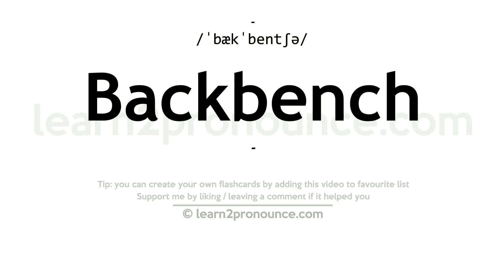Pronunciation of Backbench | Definition of Backbench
Backbench pronunciation | How to pronounce Backbench in English?
/ˈbækˈbentʃə/
Meaning of Backbench | What is Backbench?
(noun) any of the seats occupied by backbenchers in the House of Commons
What is Backbench | Backbench meaning and definition?